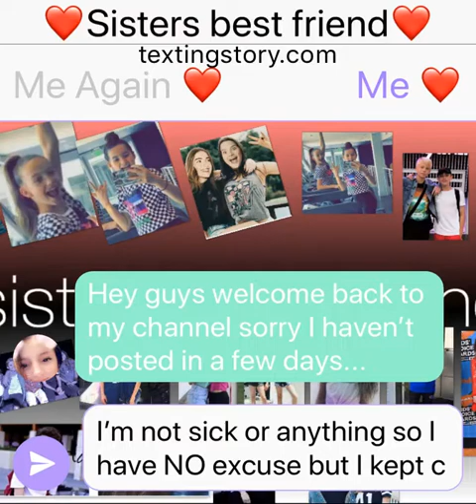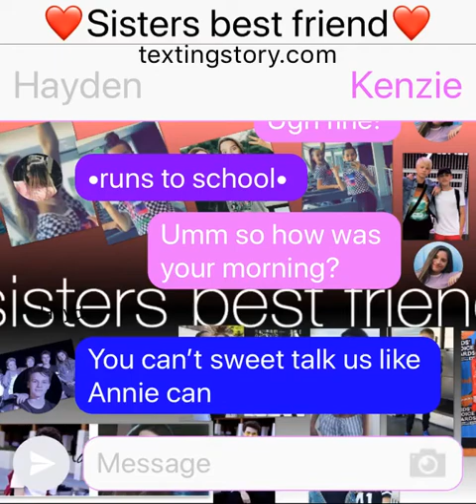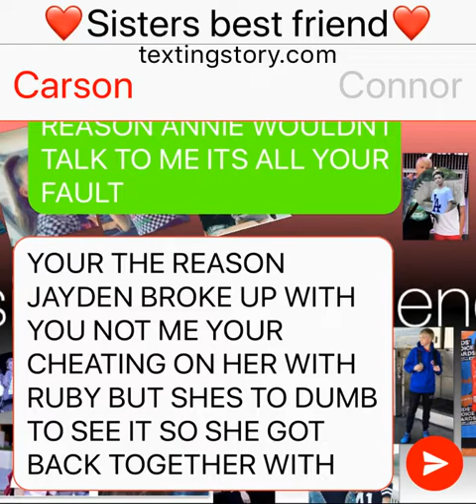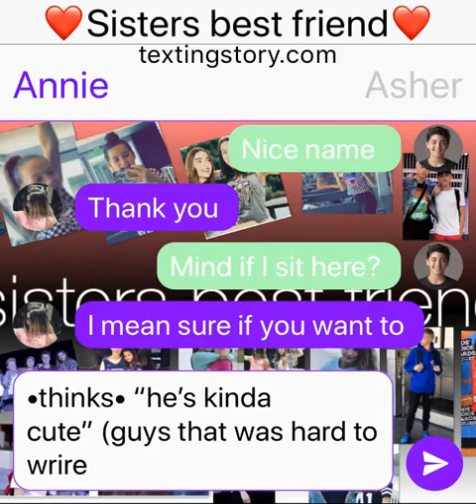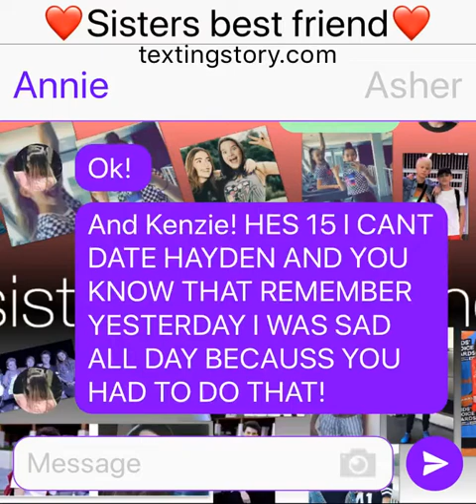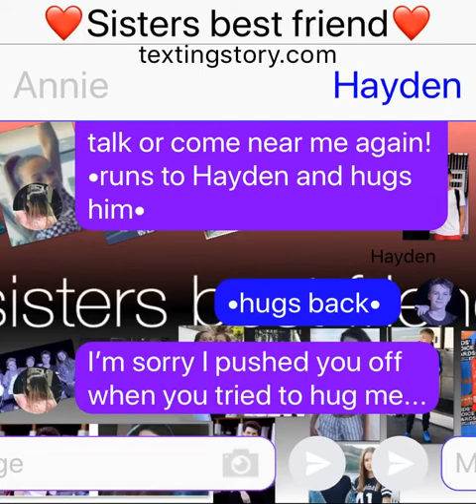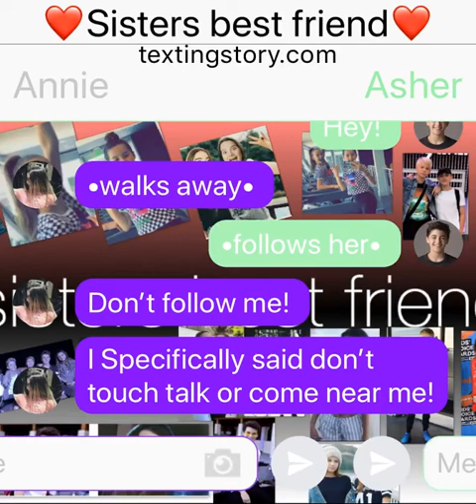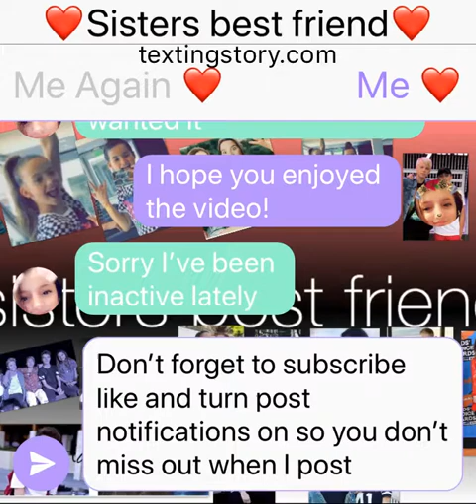❤️Sisters best friend❤️ | Epi.4 S.1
Hey guys sorry this is shorter then I want it ❤️❤️❤️